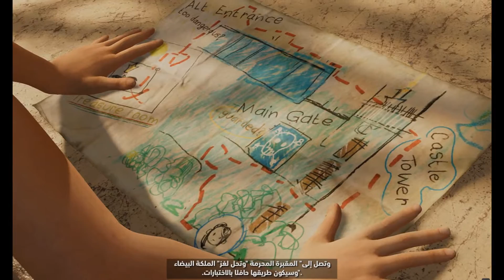تختيم لعبة شادو أوف ذا تومب رايدر : بالعربي - Shadow of the Tomb Raider #2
ظل لصة القبور : Shadow of the Tomb Raider ‏، هي لعبة فيديو من نوع منصات ومغامرات، أعلن سكوير إنكس عن لعبته الجديدة في شهر مارس 2018، وسيتم إصدار اللعبة بتاريخ 14 سبتمبر 2018، وتعمل على منصات بلاي ستيشن 4، إكس بوكس ون ومايكروسوفت ويندوز، حيث تدعم اللغة العربية ترجمة وقوائم ودبلجة للغة العربية الفصحى. وأدت اللبنانية نادين نجيم صوت البطلة "لارا كروفت" باللغة العربية.

تدور أحداثها بعد وقت قصير من أحداث Rise of the Tomb Raider ، وتتبع قصتها Lara Croft وهي تغامر عبر المناطق الاستوائية في الأمريكتين إلى المدينة الأسطورية Paititi ، تقاتل منظمة Trinity شبه العسكرية وتسابق لإيقاف نهاية العالم المايا التي أطلقتها. يجب على لارا اجتياز البيئة ومحاربة الأعداء بالأسلحة النارية والتخفي أثناء استكشافها للمحاور شبه المفتوحة. في هذه المحاور ، يمكنها مداهمة مقابر التحدي لفتح مكافآت جديدة وإكمال المهام الجانبية والبحث عن الموارد التي يمكن استخدامها لصنع مواد مفيدة.

بدأ التطوير في عام 2015 بعد الانتهاء من Rise of the Tomb Raider ، والذي استمر حتى يوليو 2018. تم تصميم Shadow of the Tomb Raider لإكمال رحلة Lara التي بدأت في إعادة التشغيل عام 2013 ، مع موضوع رئيسي يتمثل في النزول عبر بيئة الغابة إلى داخلها. الشخصية. استند الإعداد والسرد إلى أساطير المايا والأزتيك ، حيث استشار الفريق المؤرخين لإنشاء الهندسة المعمارية وشعب بايتي. تم تعديل طريقة اللعب بناءً على كل من تعليقات المعجبين ورغبات Eidos Montréal ، حيث تم دمج السباحة والتصارع مع زيادة صعوبة الخياطة. عادت كاميلا لودينجتون لتقديم عمل التقاط الصوت والحركة لارا.

تم إصدار Shadow of the Tomb Raider باعتباره الدفعة الأخيرة في ثلاثية Lara Croft الأصلية ، وتلقى تعليقات إيجابية بشكل عام من النقاد ، مع إشادة خاصة بتركيز اللعبة على مقابر التحدي والألغاز ، على الرغم من أن البعض انتقد أن أسلوب اللعب في المسلسل أصبح قديمًا ومفتقرًا ابتكار. أثناء فتحها للمبيعات البطيئة ، شحنت اللعبة في النهاية أكثر من أربعة ملايين نسخة حول العالم ، مما أسعد موظفي Eidos-Montréal.